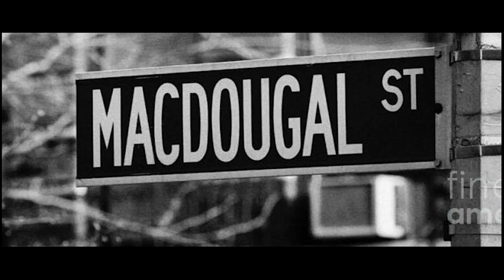Roller Kate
Written By: Kenny Warren and Julie Kottakis

Produced By: Kenny Warren

Directed By: Phil Rizdon and Quan D. Wiggins